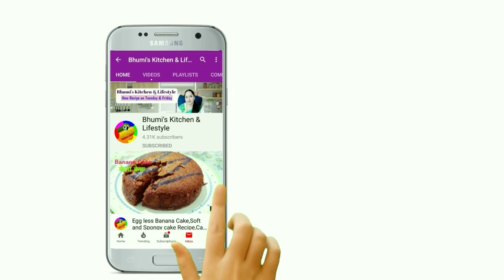Sev namkeen recipe in hindi / सेव नमकीन बनाने की विधि / बेसन सेव नमकीन /Evening Snacks recipe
This video is about how to make besan Sev recipe in Hindi at home .

besan sev recipe ,besan sev
besan sev recipe in gujarati ,
besan sev banavani rit , besan seviyan recipe , besan sev banane ki recipe
besan sev recipe without machine
sev recipe , sev recipe gujarati
sev recipe in hindi , sev recipe nisha madhulika , sev recipe in telugu , sev recipe in tamil , sev recipe in marathi ,
sev recipe , बेसन सेव बनाने की विधि
बेसन सेव , बेसन सेव रेसिपी , बेसन सेव कैसे बनाएं
बेसन सेव नमकीन , बेसन सेव कैसे बनती है ,बेसन सेव ,बनाने की रेसिपी ,बेसन सेव कैसे बनाते हैं ,
बेसन से बनने वाली चीजें ,बेसन से नमकीन कैसे बनाएं
बेसन सेव बनाने की विधि , बेसन से क्या क्या बनता है
बेसन सेव , बेसन से सेव कैसे बनाएं ,
sev namkeen recipe in hindi ,sev namkeen
sev namkeen banane ki vidhi ,sev namkeen kaise banate hain ,sev namkeen ki sabji kaise banti hai , sev namkeen banana
sev namkeen banane ki machine
sev namkeen kaise banta hai ,सेव नमकीन बनाने की विधि ,सेव नमकीन , सेव नमकीन कैसे बनाएं ,सेव नमकीन कैसे बनाते हैं ,सेव नमकीन बनाने का तरीका ,सेव नमकीन कैसे बनता है ,सेव नमकीन कैसे बनती है